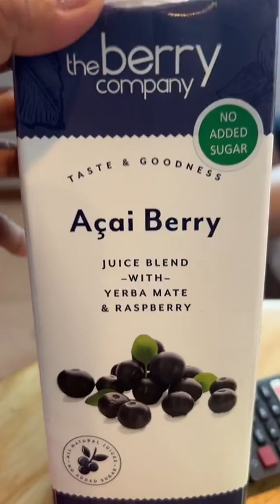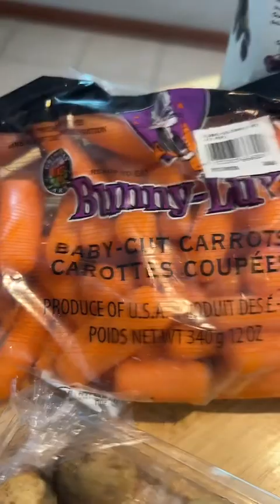Healthy tips for healthy skin